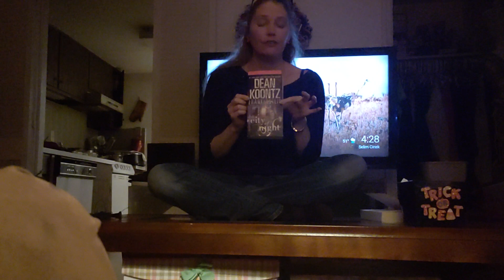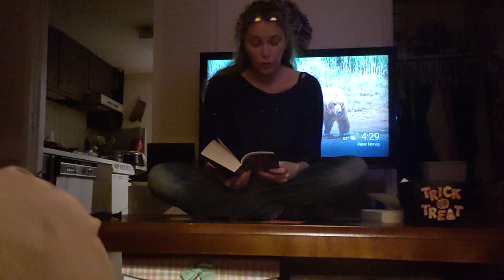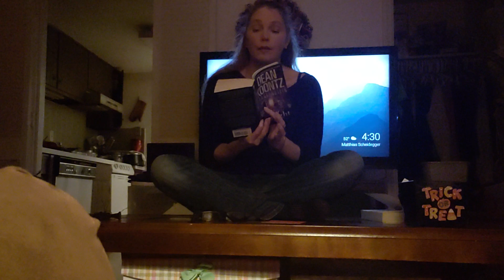Part 2 Chapter 1 Dean Koontz Book 2 City of Night Frankenstein